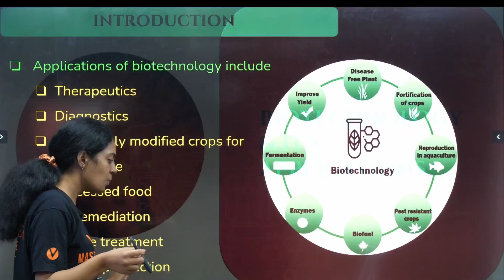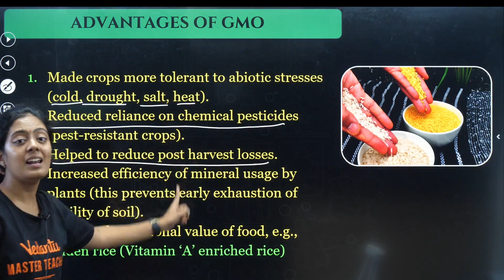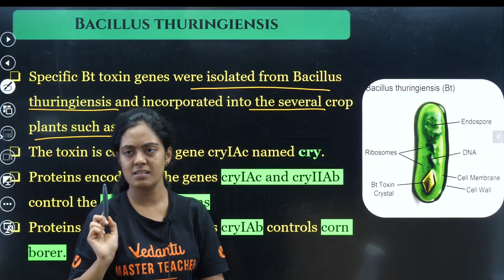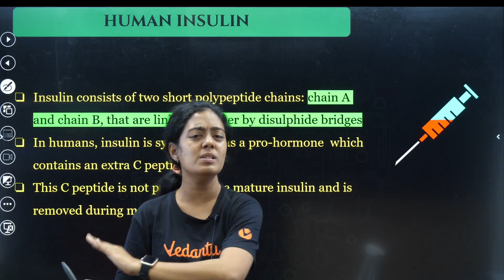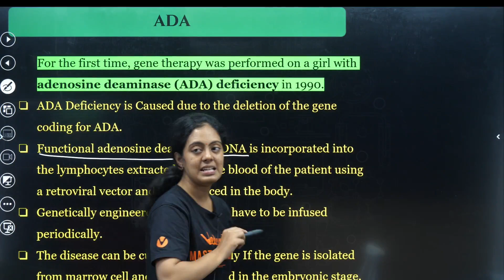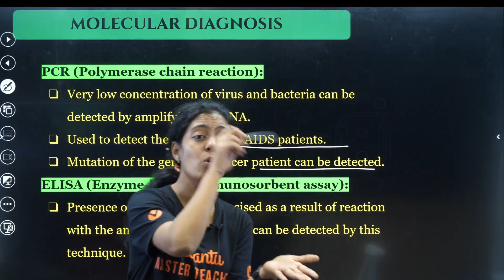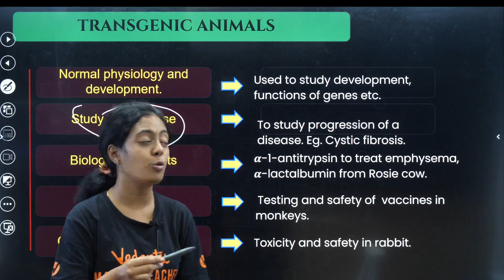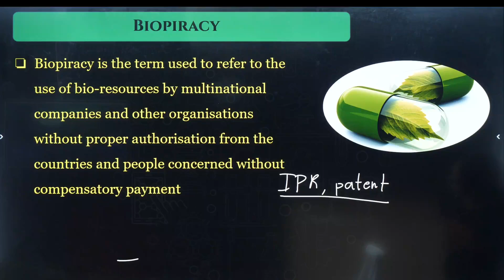Biotechnology & its Application Oneshot | Class 12 Biology | CBSE 2024 | Nivetha ma'am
Dive into the fascinating world of Biotechnology with Nivetha Ma'am in this comprehensive Class 12 Biology Oneshot! 🌱 From gene editing to bioinformatics, we've got you covered on all the essential topics for CBSE 2024. Join us as we explore the applications and advancements that make biotech a game-changer in the scientific realm.

🌐 Topics Covered:

Genetic Engineering: Learn the art of manipulating genes for revolutionary advancements.
Bioprocessing: Understand the techniques behind large-scale production of valuable biological products.
Bioinformatics: Explore the synergy of biology and computer science for data analysis and interpretation.
Biotechnology in Medicine: Uncover how biotech is transforming healthcare through innovations like personalized medicine.
Environmental Biotechnology: Discover sustainable solutions to environmental challenges using biotechnological interventions.